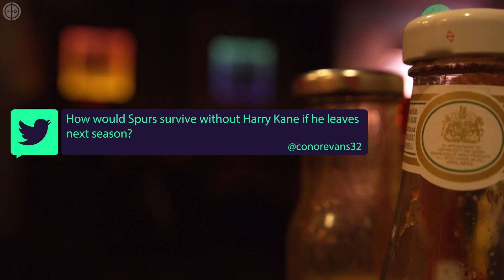Our Champions League Predictions!